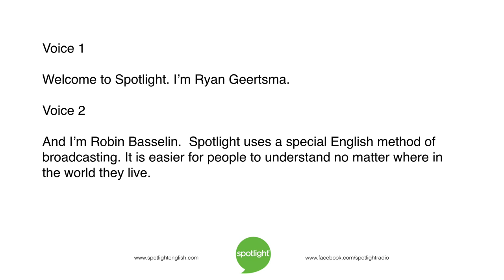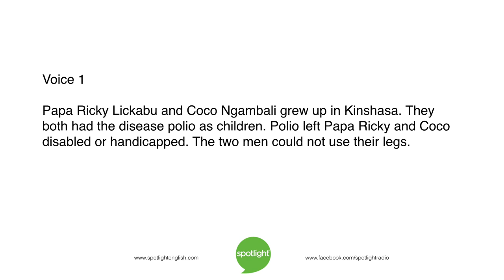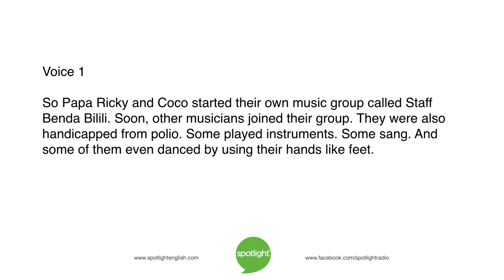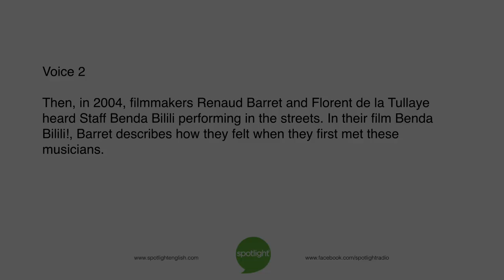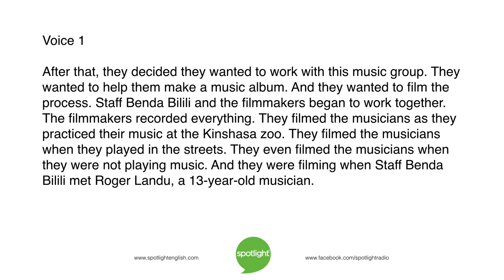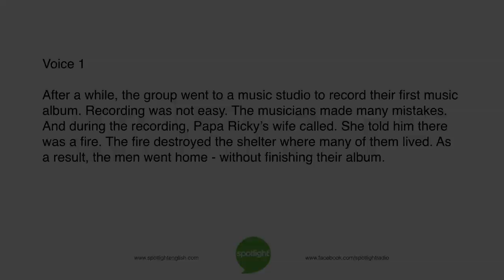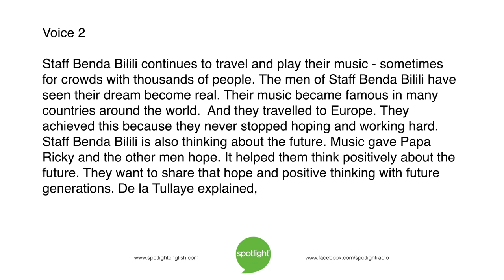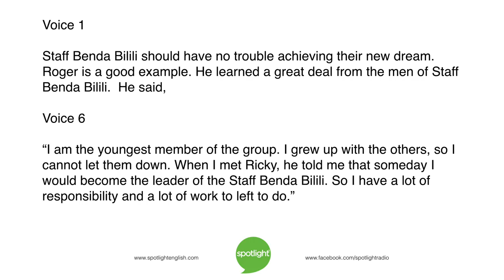Benda Bilili: Achieving Dreams through Music | practice English with Spotlight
Ryan Geertsma and Robin Basselin tell about the film Benda Bilili! The film tells the story of a music group who worked hard to achieve their goal.